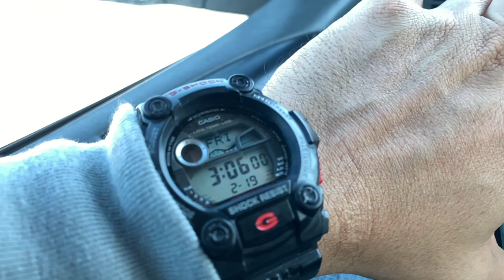TEXAS WINTER FREEZE FISH KILL 2021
TONS of fish line the banks here in Texas as we experienced a terrible winter storm that decimated our wildlife and coastal fishery. Arroyo city and Port Mansfield are two of the places we focus on today and soon we will do another video focusing on our friends to the north in Galveston bay, Corpus Christi, and more! Please do your part in taking care of our precious resources.

TEXAS WINTER FREEZE FISH KILL

TEXAS has been devastated by the recent winter weather! The environment has struggled to hang out, but the future looks bright for us and the local gamefish.

Add Me!

Baits…
3JD lures by Jim Jack

Daiwa Ballistic LT 2500